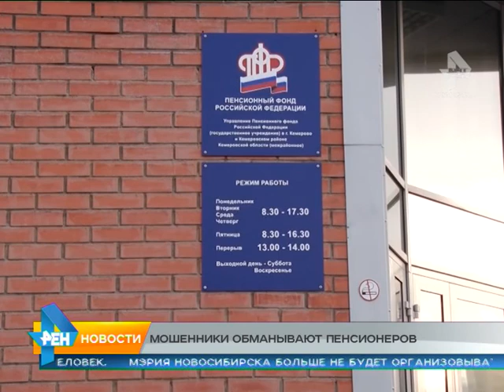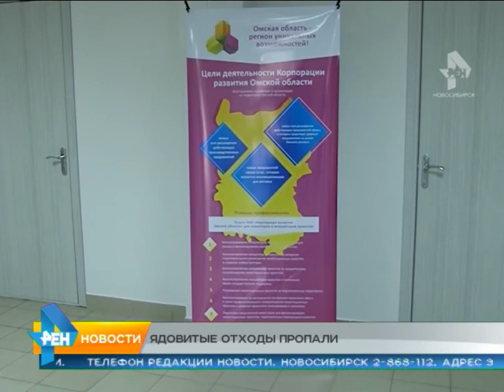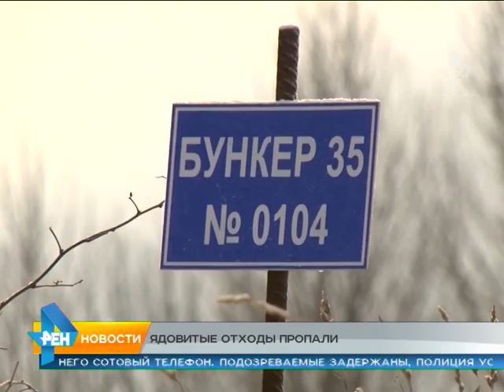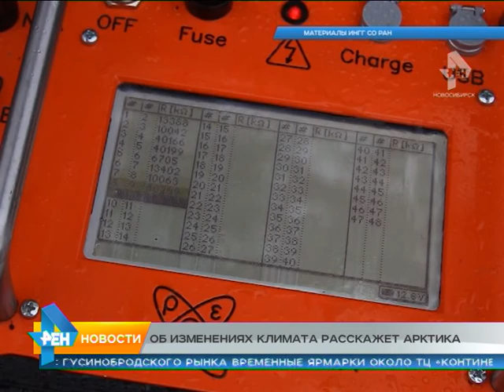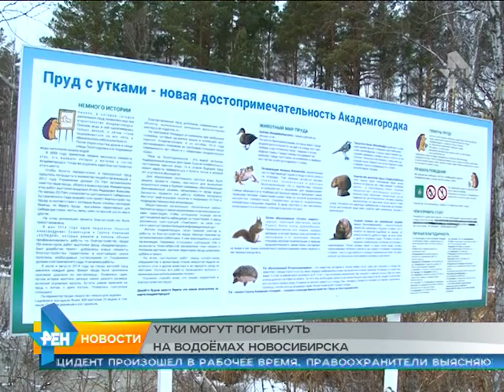Новости Новосибирск от 05.11.15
Как чиновники отреагировали на скандальный фильм о коррупции в регионе?

Бюджет области обсудили и осудили, публично. Какие претензии к главному финансовому документу региона?

Автомобиль становится роскошью. Цены на запчасти и ремонтные работы подорожали в разы.

Утки не улетели в теплые края. Есть ли у них шанс пережить суровую сибирскую зиму?

Мигранты – нелегалы строили аквапарк.

День единства всех не объединил. Одни собрались на набережной, другие - молились в центре.

Новосибирские ученые выясняют, как потепление в Арктике скажется на климате в Сибири.

Труппа актёров - инвалидов готовит премьеру необычного спектакля. Средства пойдут на благотворительность.